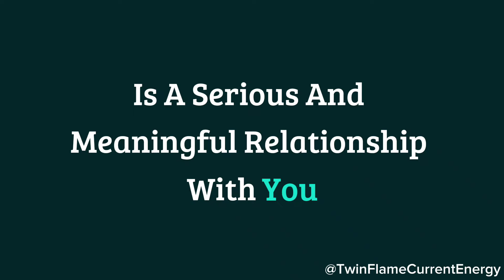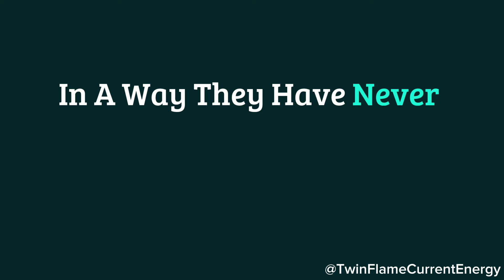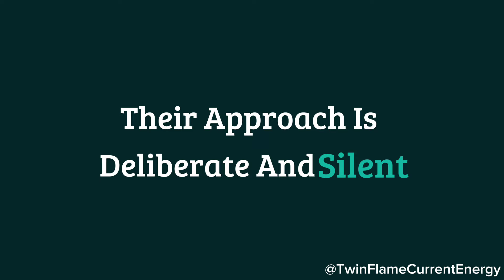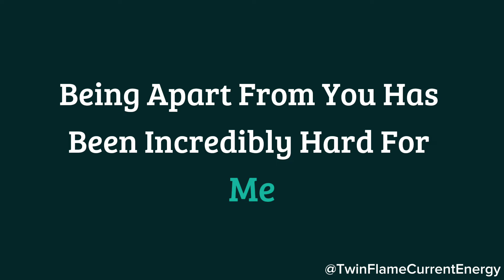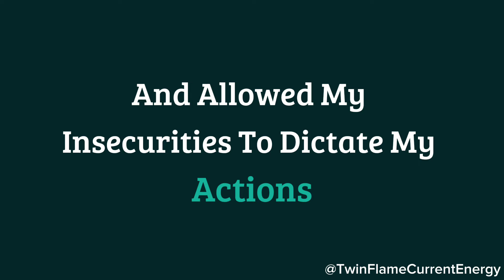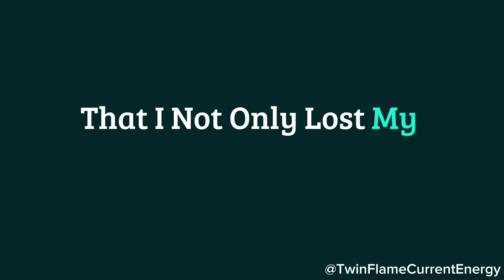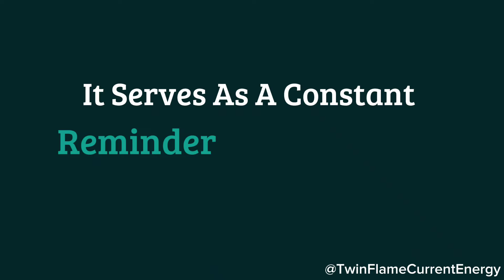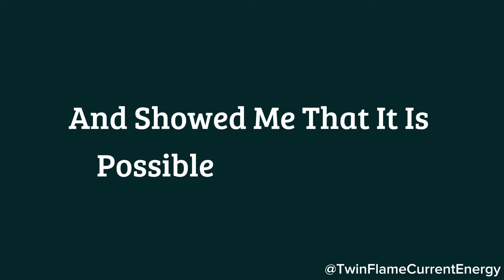Your person is aware that nothing or no one can ever fully replace the deep spiritual connection...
Your person is aware that nothing or no one can ever fully replace the deep spiritual connection...☺️❤️🥰 Twin Flame DM To DF Today